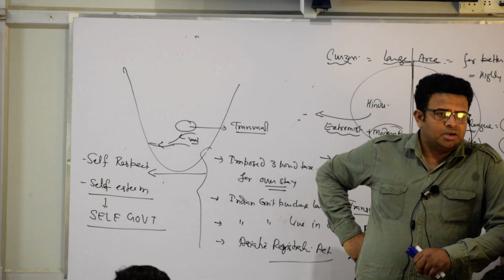Modern India Lec 36